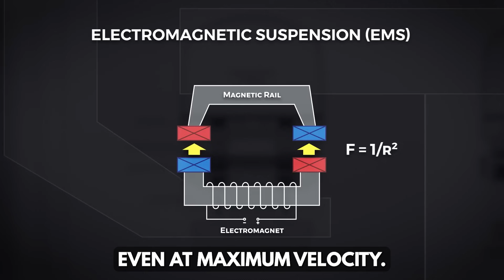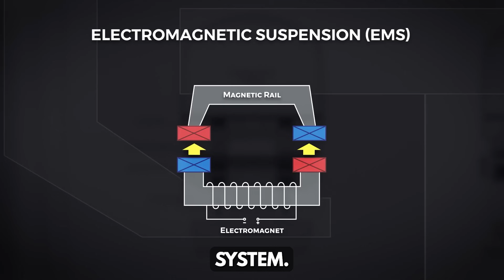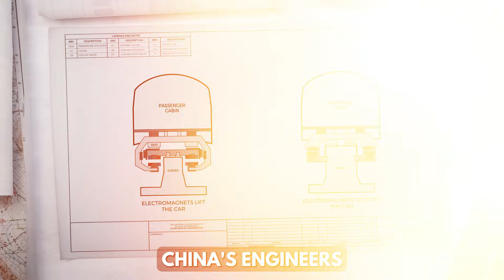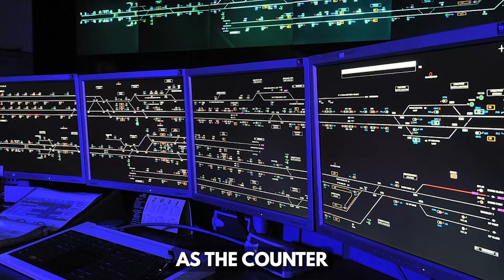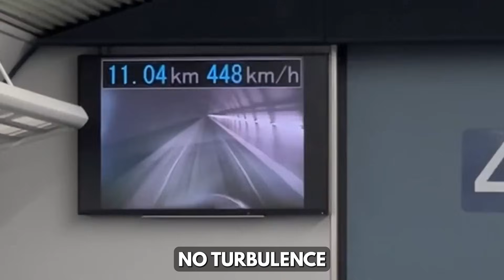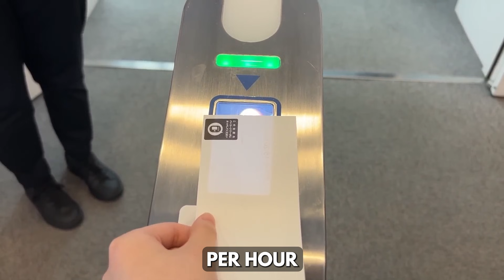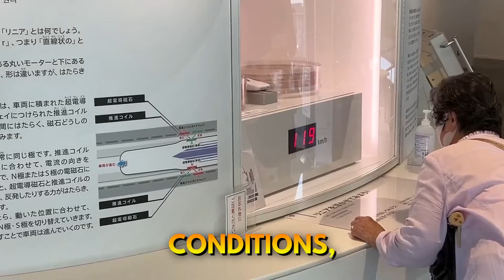China's New Train Is Faster Than a Plane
CHINA’S NEW TRAIN IS FASTER THAN A PLANE… AND IT CHANGES EVERYTHING 🚄✈️

For decades, physics placed a hard limit on how fast trains could go. Friction, air resistance, heat, noise—eventually, steel wheels on steel rails just couldn’t go any faster. China decided that wasn’t good enough.
In this video, we break down how China’s newest train technology pushes past those limits, reaching mind-bending speeds that rival—and even surpass—commercial airplanes.

From conventional high-speed rail perfected in Japan, to magnetic levitation that floats above the tracks, and finally to vacuum tube systems that nearly eliminate air itself, this is the story of how ground transportation is entering a completely new era.

Would you ride a train traveling 1,000 km/h on land? Let’s find out what makes it possible.

⏱️ VIDEO TIMESTAMPS

0:00 – The impossible speed barrier
0:10 – Why friction limits traditional trains
1:15 – Japan’s Shinkansen and the perfection of conventional rail
2:30 – The hidden enemy: air resistance
3:30 – Magnetic levitation explained
5:00 – Vacuum tube maglev: eliminating air itself
6:30 – Lightweight materials and carbon-fiber breakthroughs
7:45 – The high-risk test that pushed past 600 km/h
9:15 – What the passenger experience would feel like
10:30 – Environmental impact vs air travel
11:30 – The massive challenges still holding this back
12:45 – The future of trains vs airplanes

High-speed rail has already transformed travel—but this technology could erase airports from medium-distance trips entirely. The question is no longer if trains will challenge planes… it’s how soon.